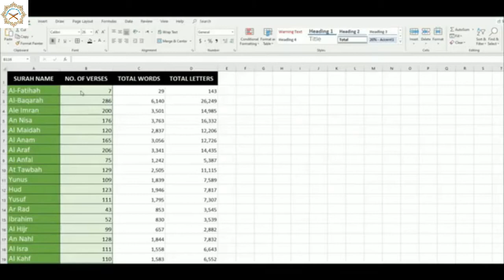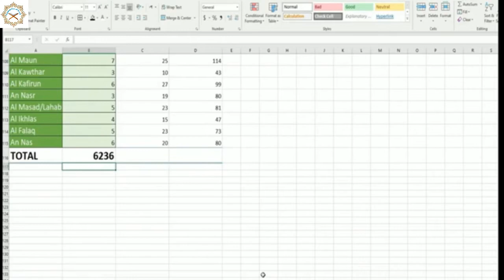How Many Ayats in Quran - 6666 or 6236?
I heard that there are totally 6666 ayats in Al-Quran.

But, I counted in my own Quran and it has less than that.

What is the actual number of ayats in Al-Quran?

A common myth persists that the number of verses in the Quran is 6,666. In fact, the total number of verses in all chapters is 6,236, although this varies depending on if the Bismillah appearing at the start of each chapter is counted.

Most of people assume that Al-Qur’an consists of 6,666 verses. They do not estimate the total of verse by themselves but it was asserted by holy men (Ulama) who understood this case. Therefore, it became one of Islamic topic in a school that teachers teach the students. A question coming to our mind is “have we accounted it on our own?”

Some begin arguing about how many verses are exactly inside Al- Qur’an. Absolutely, they have accounted it before they publish what they discover. The verses of Al-Qur’an calculated by them were 6,236 verses which was far enough from the first total of verses, 6,666. “Is it a miscalculation?”

Since my professor gave my friends and me an assignment to calculate the verses of Al-Qur’an, I discovered the following lists:

1.7;
2. 286;
3. 200;
4. 176;
5. 120;
6. 165;
7. 206;
8. 75;
9. 129;
10. 109;
11. 123;
12. 111;
13. 43;
14. 52;
15. 99;
16. 128;
17. 111;
18. 110;
19. 98;
20. 135;
21. 112;
22. 78,
23. 118,
24. 68,
25. 77,
26. 227,
27. 93
28. 88,
29. 69,
30. 60
31. 34,
32. 30,
33. 73,
34. 54,
35. 45,
36. 83,
37. 182,
38. 88,
39. 75,
40. 85,
41. 54,
42. 53,
43. 89,
44. 59;
45. 37;
46. 35;
47. 38;
48. 29;
49. 18;
50. 45;
51. 60;
52. 49;
53. 62;
54. 55;
55. 78;
56. 96;
57. 29;
58. 22;
59. 24;
60. 13;
61. 14;
62. 11;
63. 11;
64. 18;
65. 12;
66. 12;
67. 30;
68. 52;
69. 52;
70. 44;
71. 28;
72. 28;
73. 20;
74. 56;
75. 40;
76. 31;
77. 50;
78. 40;
79. 46;
80. 42;
81. 29;
82. 19;
83. 36;
84. 25;
85. 22;
86. 17;
87. 19;
88. 26;
89. 30;
90. 20;
91. 15;
92. 21;
93. 11;
94. 8;
95. 8;
96. 19;
97. 5;
98. 8;
99. 8;
100. 11;
101. 11;
102. 8;
103. 3;
104. 9;
105. 5;
106. 4;
107. 7;
108. 3;
109. 6;
110. 3;
111. 5;
112. 4;
113. 5;
114. 6

I summed each total verse, then I found ‘6,236’ verses of Al-Qur’an.